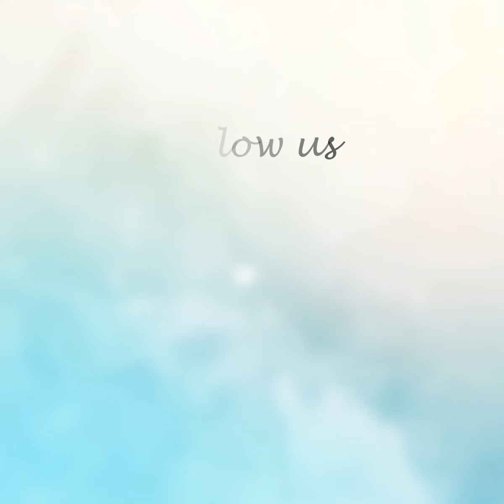জাতীয় মসজিদ বায়তুল মোকাররমে শবে বরাতের রাতের দৃশ্য | Jagonews24.com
জাতীয় মসজিদ বায়তুল মোকাররমে শবে বরাতের রাতের দৃশ্য। আগের মতো ভিড় নেই মুসল্লিদের। মসজিদেও আনুষ্ঠানিক কোনো আয়োজন নেই। করোনাভাইরাসের সংক্রমণ ঠেকাতে সবাইকে ঘরে বসেই ইবাদত-বন্দেগি করার নির্দেশনা দিয়েছে সরকার।